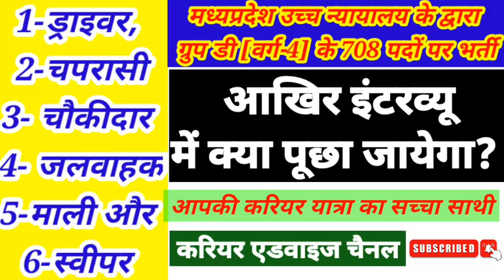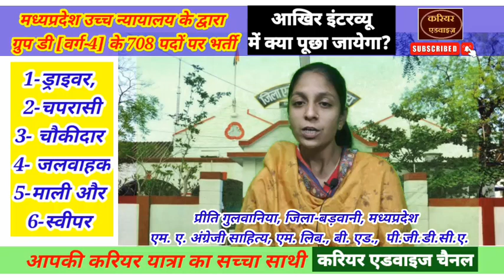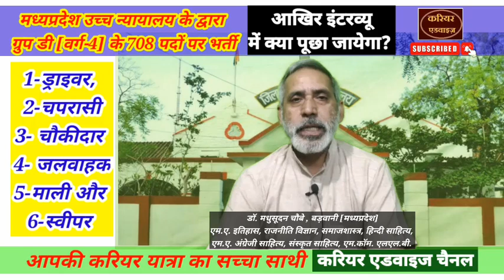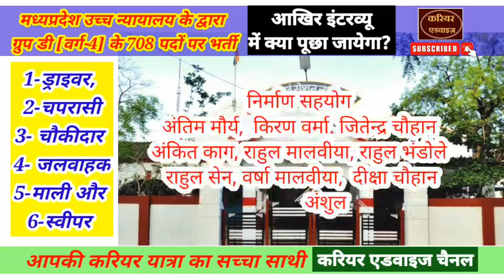MP HIGH COURT CLASS-4 VACANCY, GROUP D, HOW WILL BE INTERVIEW वर्ग -4 इंटरव्यू में क्या पूछेंगे?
इस वीडियो में बताया जा रहा है कि मध्यप्रदेश उच्च न्यायालय के द्वारा ग्रुप डी [वर्ग-4] के 708 पदों पर भर्ती के लिए होने वाले इंटरव्यू में क्या पूछा जा सकता है? उसकी तैयारी कैसे करनी चाहिये?